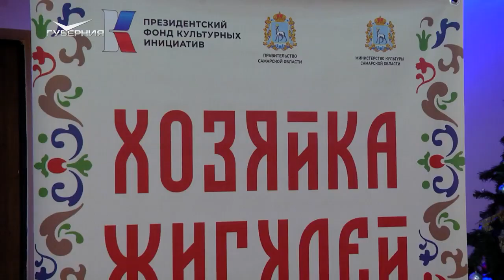Мюзикл"Хозяйка Жигулей" / ИТОГИ /Проект "Поволжские театральные сессии " / Самара 2023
в Самарской области прошла премьера мюзикла по местным легендам и преданиям